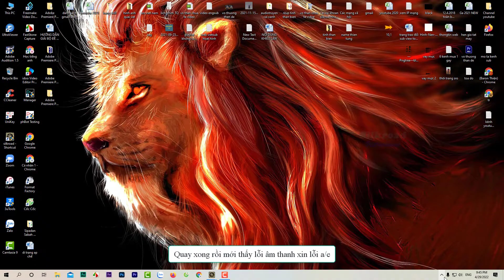Săn Trùm Lv 100 - Tiểu Tiểu Hắc Xà trong Lăng Mộ Tần Thủy Hoàng Silkroad Viet Nam